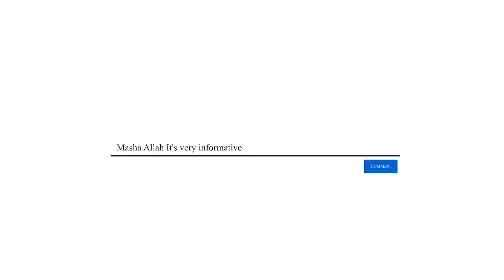Bulao Magar Pyar Se - Syed Zulqarnain Ashraf jilani - Short Clip.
Bulao Magar Pyar Se - Syed Zulqarnain Ashraf jilani.